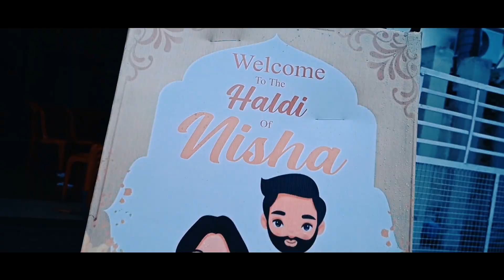Nisha' Wedding Highlights